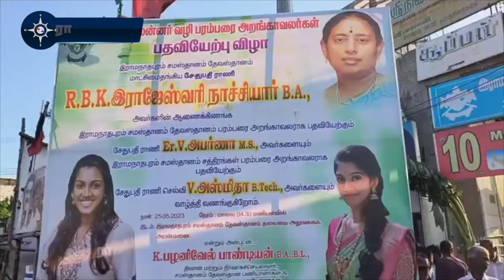ராமநாதபுரம் சமஸ்தானம் புதிய ராணிகள் பதவியேற்பு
ராமநாதபுரம் சமஸ்தானம் தேவஸ்தானம் பரம்பரை அறங்காவலராக இருந்த சேதுபதி மன்னர்களின் வாரிசு ராணி ராஜேஸ்வரி நாச்சியார், பொறுப்புகளிலிருந்து விலகினார்.

புதியதாக தனது மகள்கள் ராணி அபர்ணாவை ராமநாதபுரம் சமஸ்தானம் தேவஸ்தானம் பரம்பரை அறங்காவலராகவும், ராணி அஸ்மிதாவை ராமநாதபுரம் சமஸ்தானம் சத்திரங்கள் பரம்பரை அறங்காவலராகவும் நியமித்துள்ளார்.